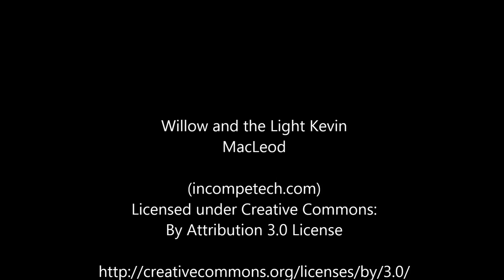Unsere Beziehungen sind eine Ursache unseres Leidens - Yogi Henry - Arya-Sangha im "Eden Spirit"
Unser Angebot: Wenn du spirituell weiter wachsen möchtest, kannst du sehr gern an einem Seminar oder Workshop teilnehmen oder individuellen Einzel-Unterricht buchen. Weiteres authentisches und tiefer gehendes Wissen findest du auf den Seiten

Falls dich wirkliches gemeinsames Lernen und weitgehend autarkes Zusammenleben in einer zum Großteil polyamoren und sehr spirituellen Gemeinschaft interessiert, findest du weitere Infos auf: